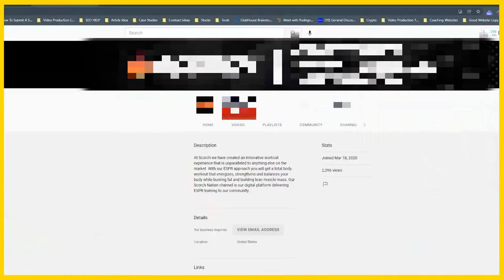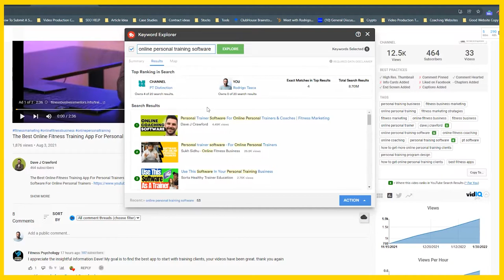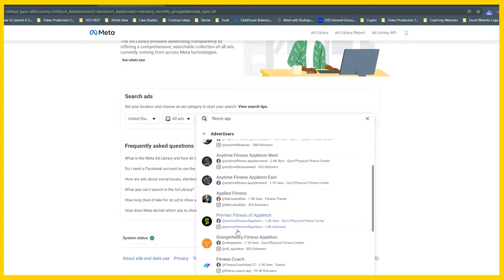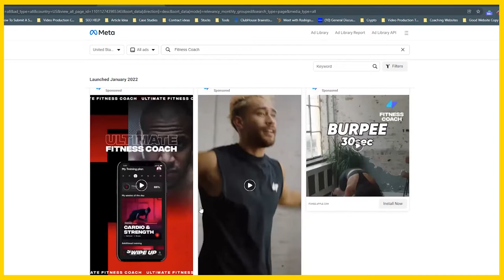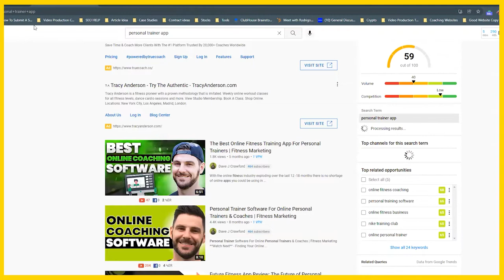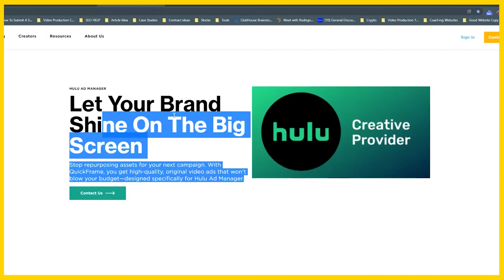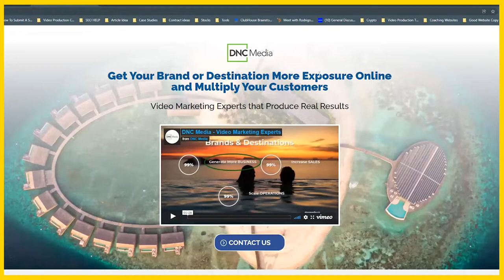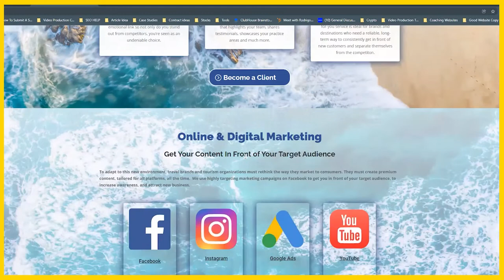Selling Video Production Services (Coaching Call)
In this video, I had a coaching call with Caleb, who's looking to optimize his methods to get his clients better results.